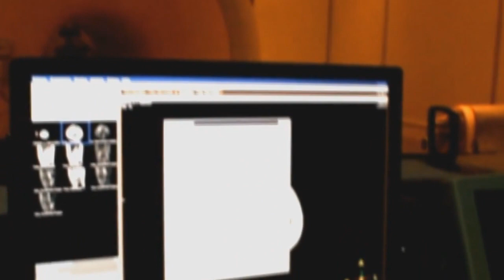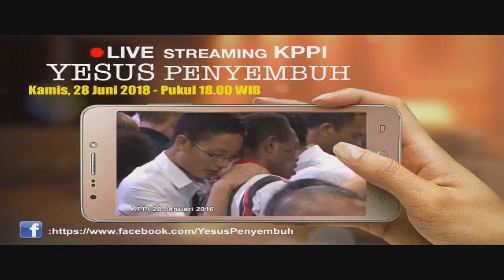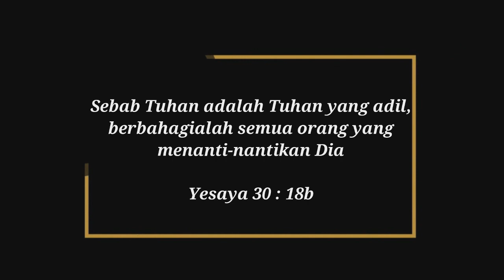Sartje Sapuri : Sembuh Dari Sakit Lutut - Healed from Knee Pain (With English Subtitle)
Sartje Sapuri : Sembuh Dari Sakit Lutut di Live Streaming KPPI - Healed from Knee Pain During Live Streaming of KPPI (With English Subtitle)

Sartje Sapuri adalah seorang ibu yang tinggal di Yogyakarta dan mengalami sakit pada lututnya. Awal mula sakitnya adalah rasa nyeri di kaki kiri dan lengan kanannya.

Akhirnya dia memutuskan untuk tidak berobat ke dokter lagi. Suatu hari di Facebook dia menemukan bahwa akan berlangsung suatu kebaktian kesembuhan KPPI (Kebaktian Pujian dan Penyembuhan Ilahi) di Jakarta.

Sartje Sapuri, a lady who lives in Yogyakarta, suffered from knee pain. The sickness started when she felt painful in her left leg and right arm.

Finally, she made a decision not to go to the doctor anymore. One day she read in Facebook that there was would be a healing service, KPPI (Praise and Divine Healing Service) in Jakarta.